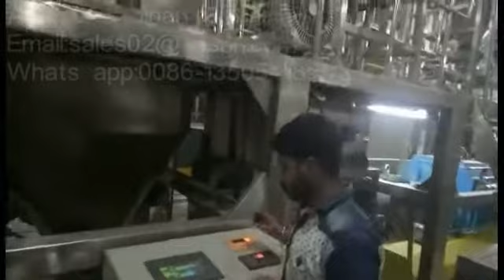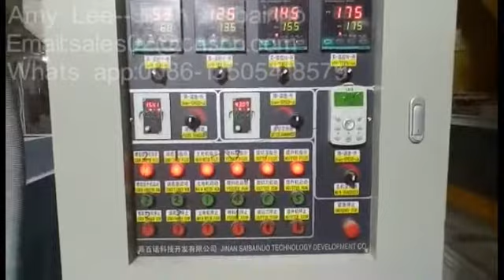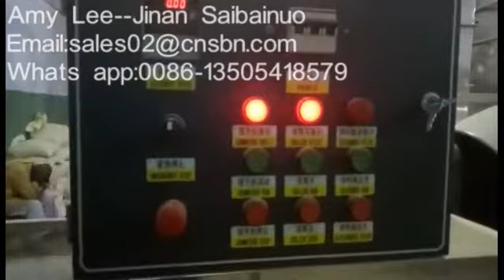Saibainuo catfish fish feed pellet machine processing line in India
Amy Lee from Jinan Saibainuo factory,which is a leading manufacturer of high quality extruder food machine since 2004.

Factory size:35000 square meter for 4 workshop,100 professional workers

If you are interested in,please contact with Amy.

Jinan Saibainuo Technology Development Co.ltd
Skype:amy.lee1024
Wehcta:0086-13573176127